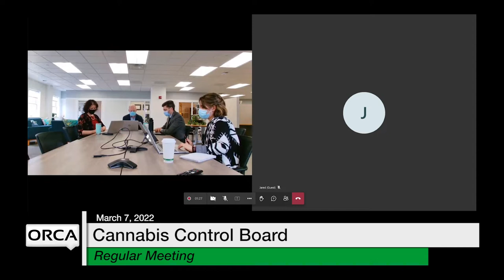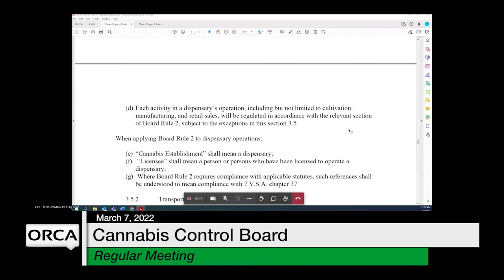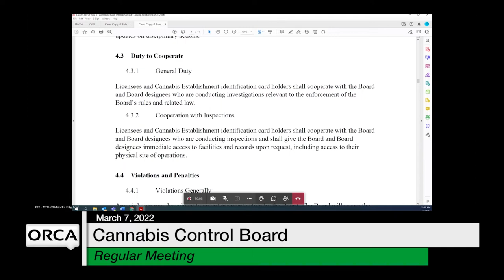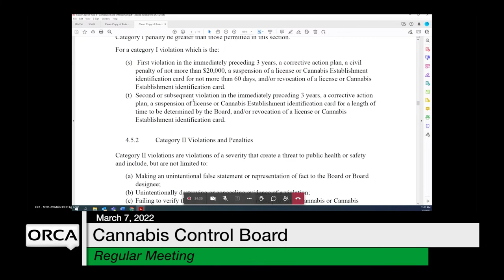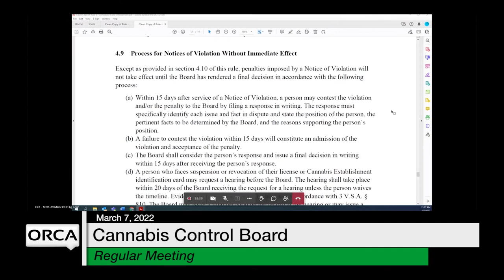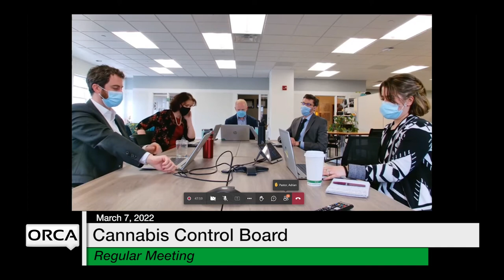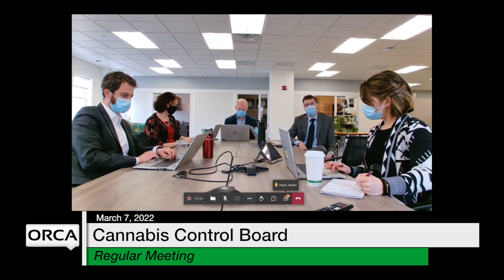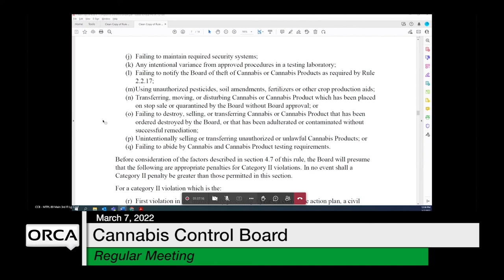Cannabis Control Board - March 7, 2022